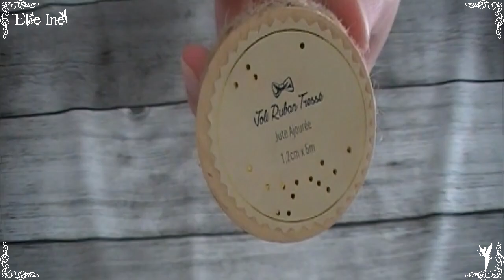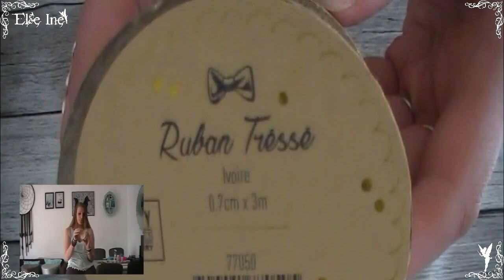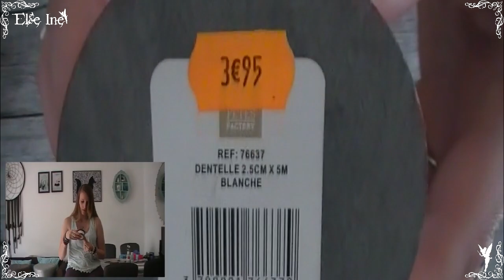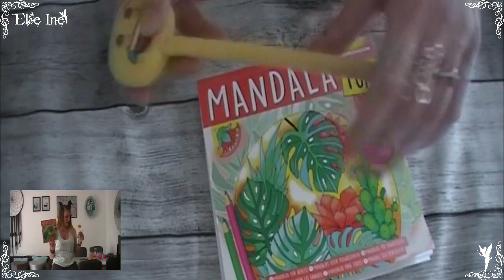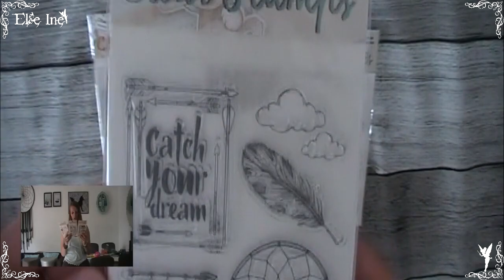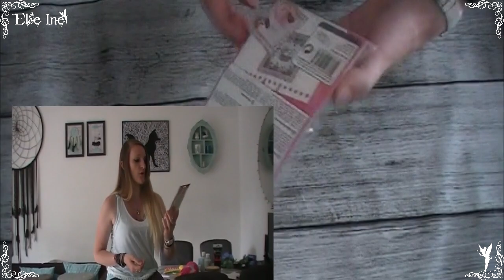[♥✿ Haul Action et Cie ✿♥] #3